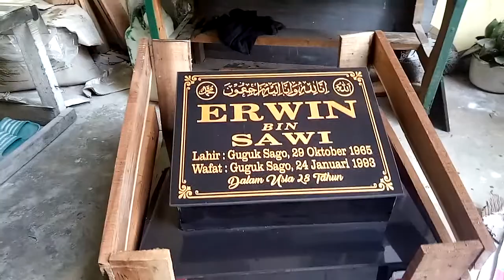batu nisan padang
Pembuatan nama batu nisan, batu prasasti peresmian, name board. Siap kirim luar padang. Wa 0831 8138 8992